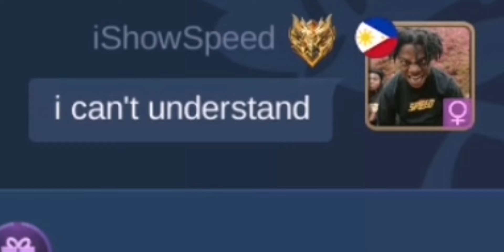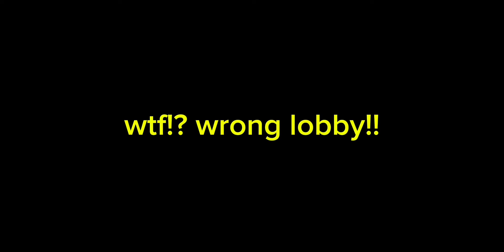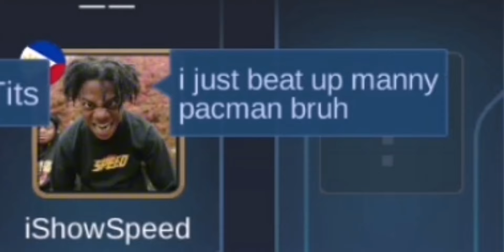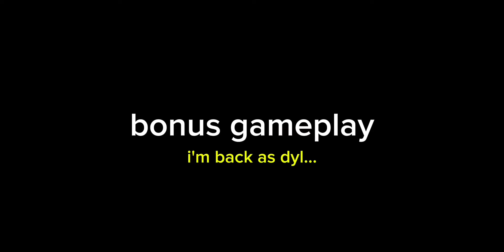I PRANK THIS GLOBAL CYCLOPS IN RANK!!😂(Pretend to be iShowSpeed)